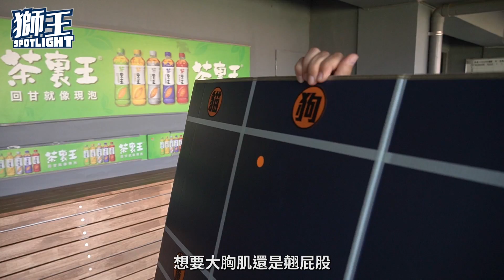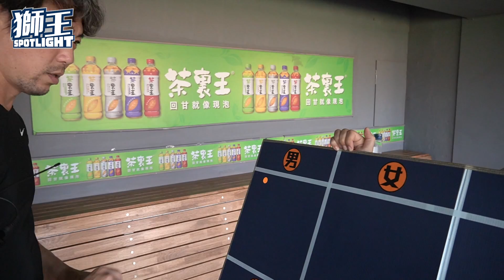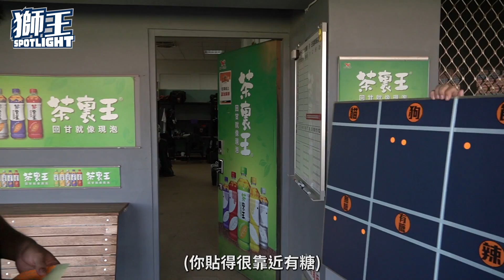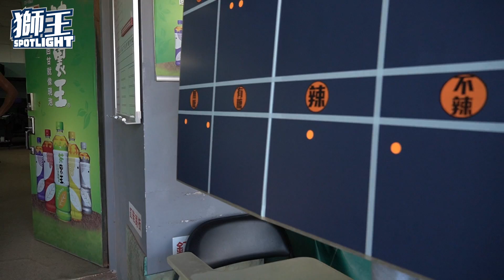獅王SPOTLIGHT#27：終極二選一，想留安可長髮還是志綱長髮?；大胸肌還是翹屁股?金孫古林:好想當少慶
獅王終極二選一，想留安可長髮還是志綱長髮?
想要大胸肌還是翹屁股?金孫古林說:好想當少慶